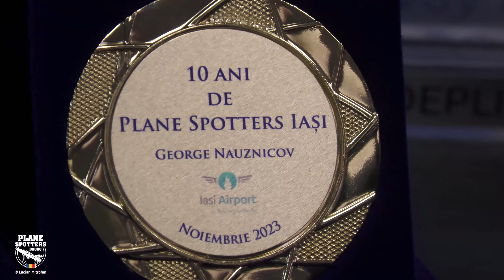Plane Spotters Iasi - 10 ani de activitate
Energetic rock trailer
Music by a href=" Playsound/a from a href=" Pixabay /a